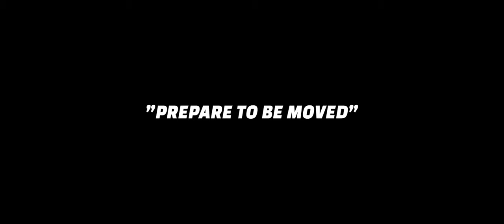The Future of Speed: The FAST & The FUTURE (Official AI Trailer) Showing on 2060??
🎬 Welcome to Popcorn Diaries! Discover hot trailers & film updates, powered by AI. Get handpicked trailers, exclusive news, & stay ahead with lightning-fast updates!

🌟 Dive into Brilliance: Thrilling trailers from action to heartwarming tales.

🚀 Stay Ahead: Be first with casting, releases & industry buzz.

🎟️ Lights, Camera, Action: Explore movies like never before at Popcorn Diaries! 🍿✨